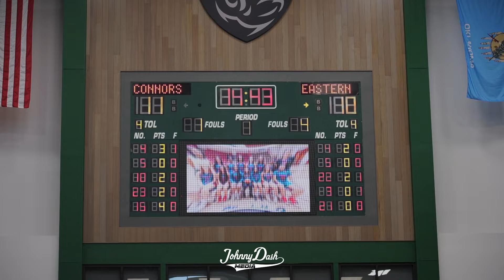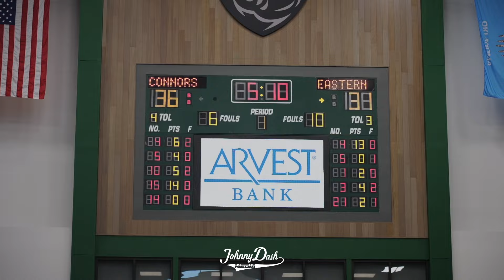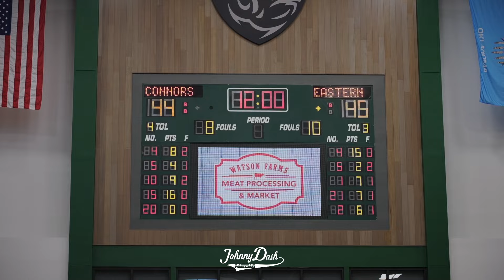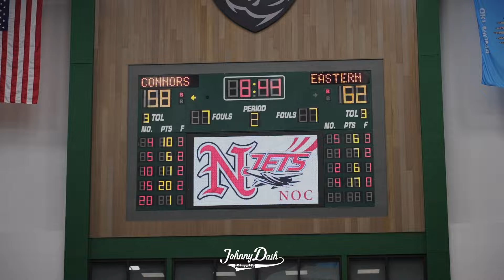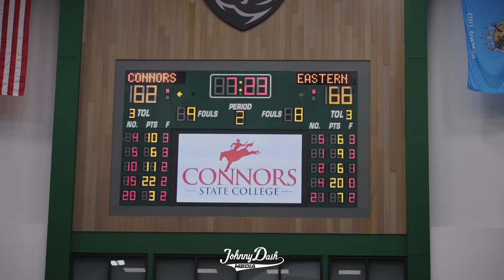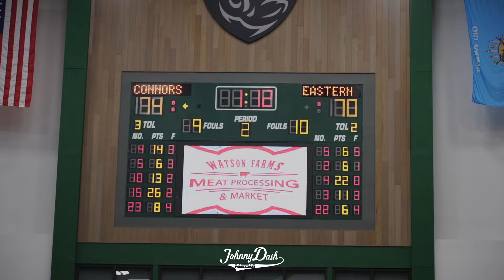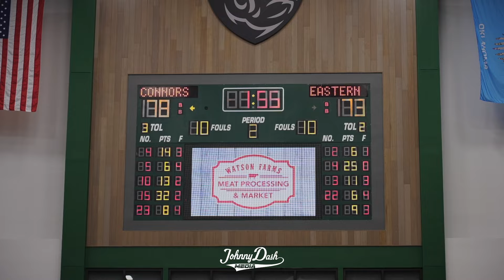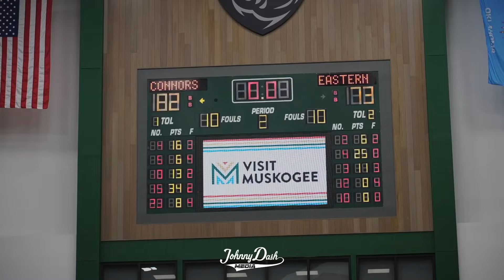Connors State Cowboys v Eastern Oklahoma Mountaineers | 2024 NJCAA Region II Semifinals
The Connors State Cowboys and the Eastern Oklahoma State Mountaineers in the semifinals of the 2024 NJCAA Region II Tournament in Muskogee, Oklahoma.

Connors
Bradyn Hubbard 34 Pts 11 Rebs 3 Ast 5 Stl
Donyae May 16 Pts 6 Ast 3 Stl
Antonio Green 13 Pts 6 Rebs 3 Ast

Eastern
Jordyn Brown 24 Pts 4 Rebs
Marque Wilkerson 11 Pts
Jamouri McCalister 9 Pts